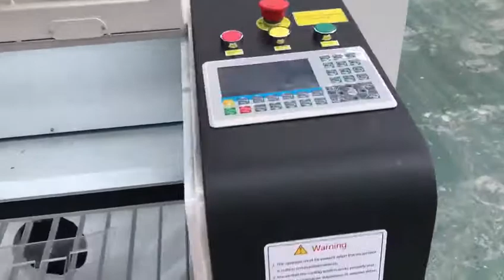6090 machine test video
test videos of co2 laser engraving and cutting machine